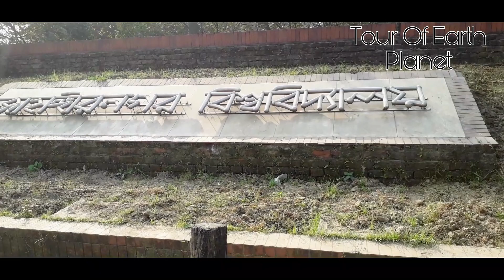Jahangir Nagar Univercity & National Memorial|Documentary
instragram: 👉Tourofearthplanet📽🎬🎆❤

cradit
Video by Simón Gómez from Pexels

cradit
Nasheed: SALAH - Humming Only
Artist: Shaib Alie